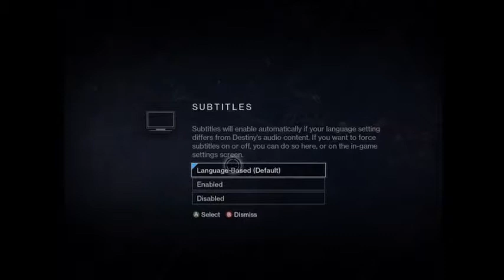Destiny Part ONE how about round two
After some time I have returned, and returned with my Destiny XD no, anyway here is the beggining to the full release just wish I couldn't have recorded on the day it came out... enjoy.